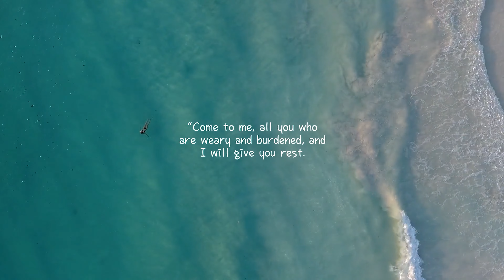Vietnam Barber Shop LU ASMR FULL VERSION - Lien Vietnam Healing (Daejeon, Korea) 4K UHD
Video 195F - Lien Vietnam Healing - Lu FULL VERSION ASMR
Lien Vietnam Healing is a Vietnamese Barber Shop style massage spa located in Daejeon, Korea. The shop features a clean and comfortable setting and excellent service. LU provides a firm and relaxing massage that soothes tired body and mind. This is FULL VERSION. Enjoy~!

1332 Dunsan 2(i)-dong, Seo-gu, Daejeon

김형진 (ANGEL)
YANI ILLIEV, crash override, 손정현 (Family)
ابو متعب Qa, Lars Larsen, 21087ps, The Mustang Life, Omid, Jafarzadeh, kevin creusy, Eduardo Coronado, massimo tozzi, ExplodingBaby, Miguel Armenta, Syamsui Rusdi, Rico Kallenbach (Friend)

Angels - 김형진
Supporters - colonia born, Miguel, Cira Brown, kjh, Kneecrons, johnycash, durbecco, Karan Dawar, davidF
Members - Daniel